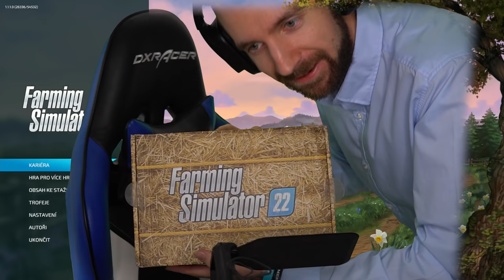PRVNÍ SKLIZEŇ! | Farming Simulator 22 #01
✂️ Edit videa ✂️
Michal_King

• Kamera: Sony Alpha A6300
• Objektiv: SIGMA 30mm F/1.4 DC DN Contemporary Sony
• Mikrofon: Rode NT1
• Software: Adobe Creative Cloud
• Hraní hry: Synecek11 Gaming PC
• Zpracovávání nahrávání: Synecek11 Recording PC

🎵 Hudba 🎵